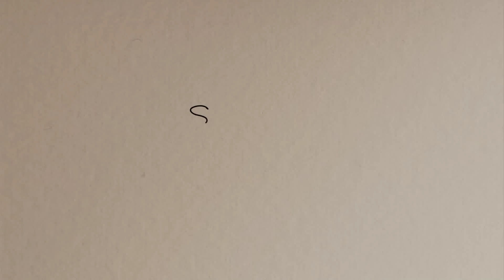Barbara Schonlau's Childhood Autobiography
In 1939, Barbara Schonlau had a school assignment to write a brief autobiography about her childhood. Decades later, at the age of 89, she read aloud her biography for her children and grandchildren.